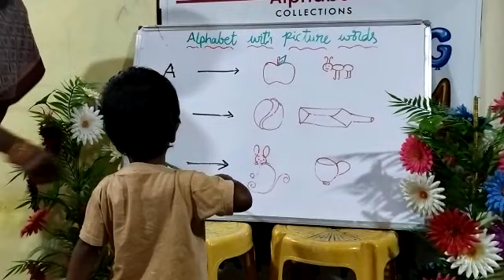G.Venkata Divakar | Alphabet with Pictures Words | Rise Play School | Jagannaickpur, Kakinada.